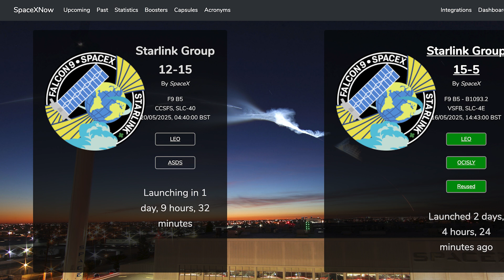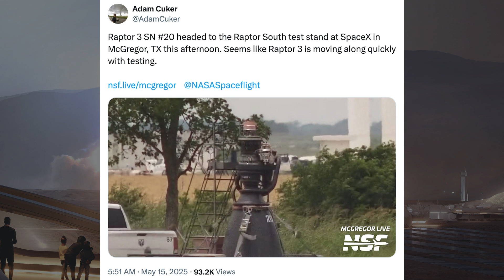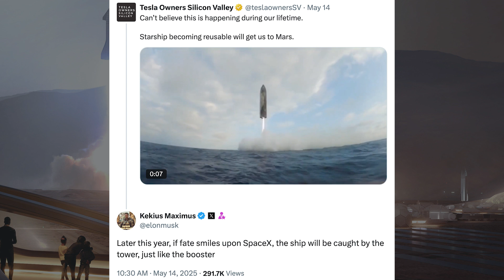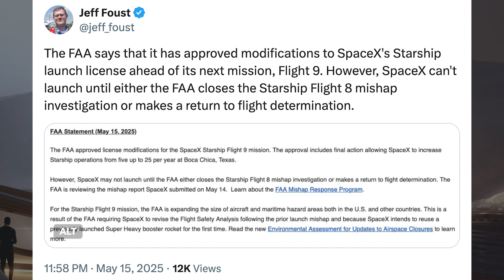SpaceX Starship Updates! Starship Flight 9 Soon With Ship 35 Static Fire Test! TheSpaceXShow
Welcome to the latest SpaceX Starship updates video from TheSpaceXFans. We have a bunch of launches to start the video for the standard SpaceX news. Over in Boca Chica, work continues on infrastructure and prototypes. We can also hopefully expect to see the main preps for Starship Flight 9 soon with Ship 35 static fire test! Sit back and enjoy!

Sources / Accreditations:
SpaceX. Starlink Mission. X. SpaceX. May 13, 2025.

SpaceX. Starlink Mission. X. SpaceX. May 14, 2025.

SpaceX. Starlink Mission. X. SpaceX. May 16, 2025.

Jack Beyer & Starbase Live. We've got Static Fires, We've Got Booster Rollouts | SpaceX Boca Chica. YouTube. NASASpaceflight. May 15, 2025.

Jack Beyer & Starbase Live. "What in the heck are they up to now?" | SpaceX Starbase. YouTube. NASASpaceflight. May 18, 2025.

SpaceX. Starship completed a long duration six-engine static fire and is undergoing final preparations for the ninth flight test. X. SpaceX. May 13, 2025.